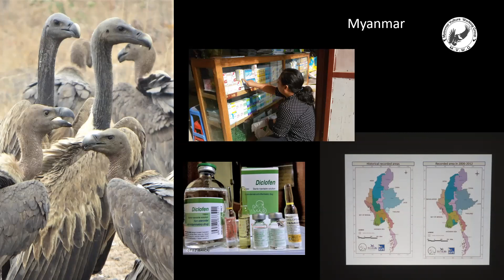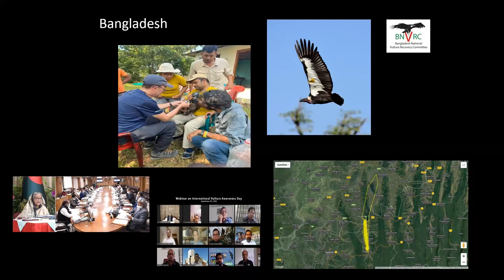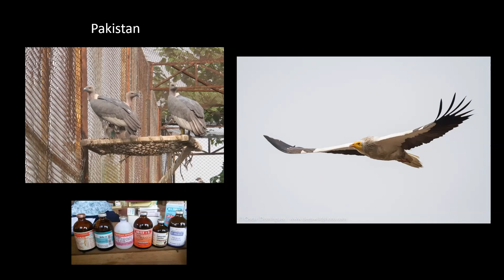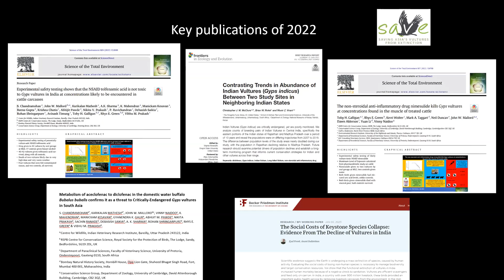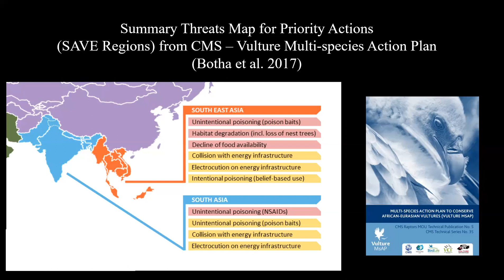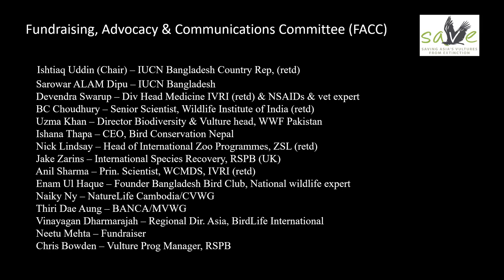SAVE 2023 - Overview summary ChrisBowden